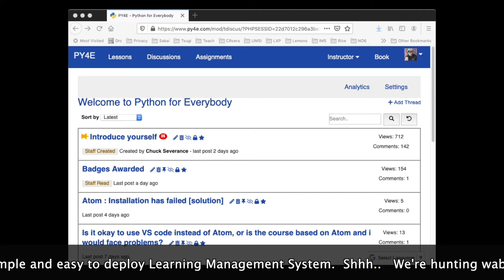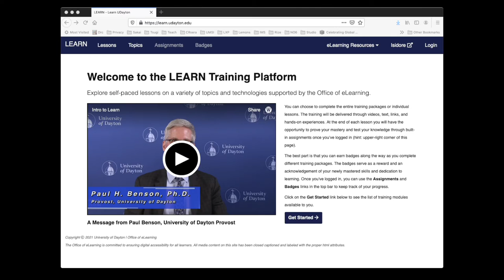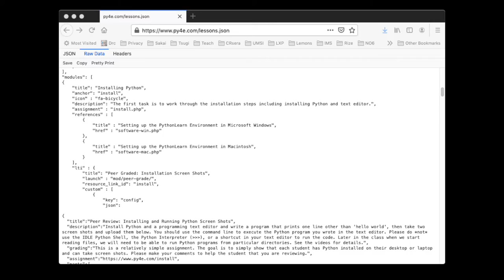Open Apereo 2021: Tsugi Community Updates